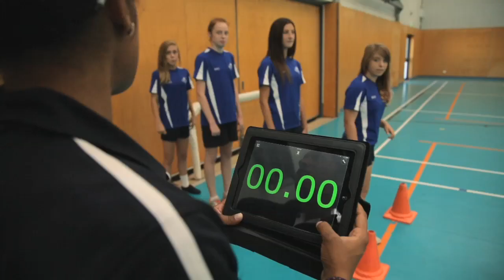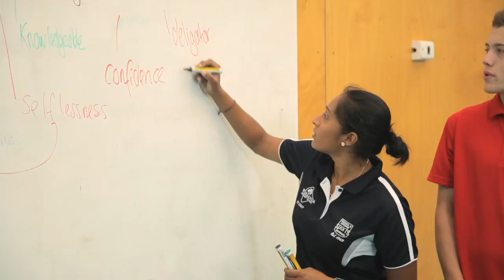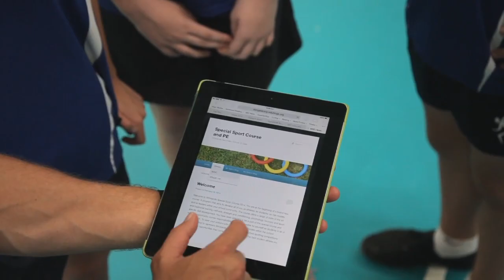The Specialist Sports Course at Wirreanda Secondary School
Introductory video about the SSC (Specialist Sport Course) at Wirreanda Secondary School.  Athlete students receive comprehensive learning and training to excel in their chosen sport to an elite level.